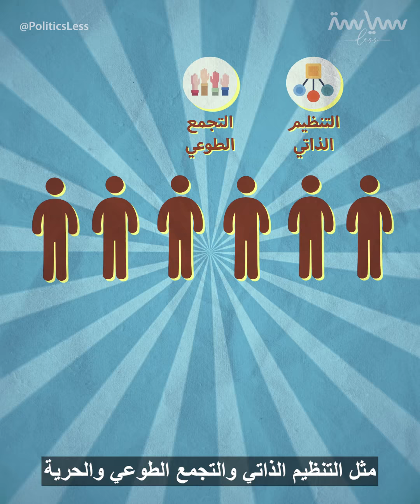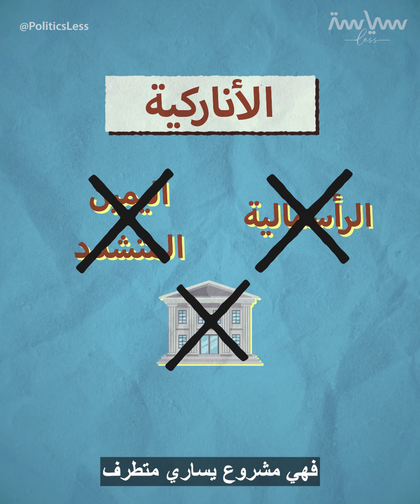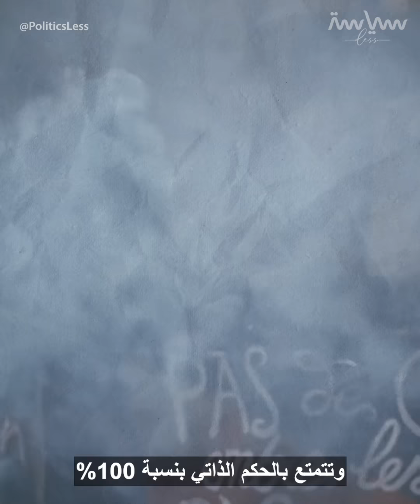كيف يكون شكل المجتمع إذا لم تحكمه دولة أو حكومة؟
مجتمع بلا دولة.. تخيل.. كيف قد يكون شكل المجتمع إذا لم تحكمه حكومة؟ هناك من يدعو لهذا المبدأ الذي يُسمى بالالأناركية. لكن، لماذا قد يُروج الإنسان لمثل هذه الفكرة؟